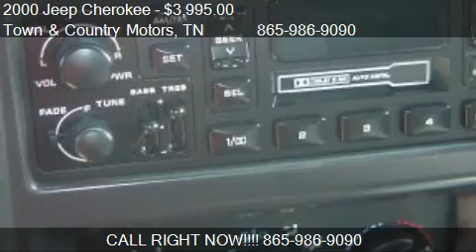2000 Jeep Cherokee Sport 4-Door 4WD - for sale in Lenoir Cit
Town and Country Motors

Come test drive this 2000 Jeep Cherokee Sport 4-Door 4WD for sale in Lenoir City, TN.

There are no electrical concerns associated with this vehicle.  This vehicle has no defects.  There are some minor dings on this vehicle.  This vehicles engine is in perfect working condition.  I would describe the exterior condition as average.  This vehicle was not garage kept.  The inside of this vehicle is smoke-free.  Average interior for a vehicle of its age and mileage.  Actual miles.  This vehicle has a clean shifting transmission.  There is no damage present on this vehicle.  Purchase this vehicle at a great deal as a subsequent owner.  This vehicles tires are used  but there is over 50% of tread life left.